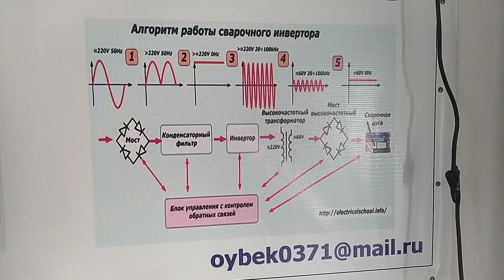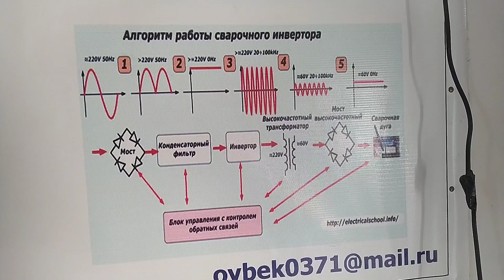Svarka Apparat Ishlash Prinsipi(сварочни инвертор)2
Svarka Apparat Ishlash Prinsipi(сварочни инвертор)